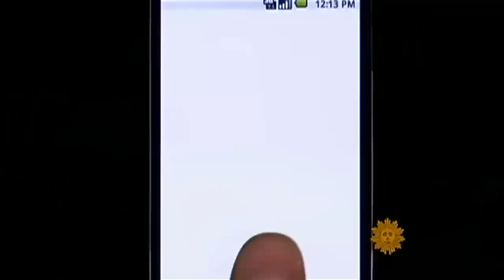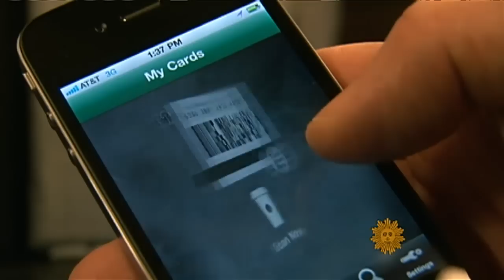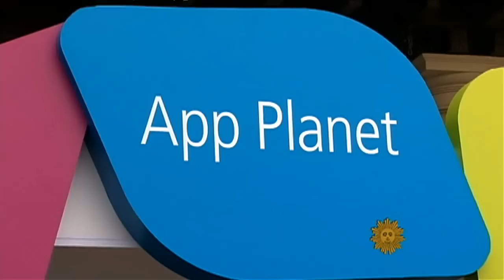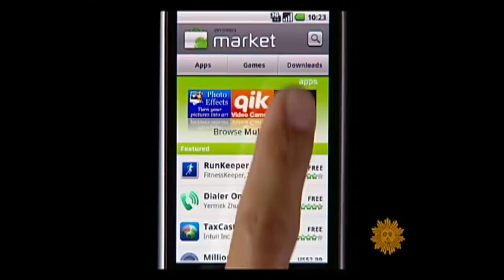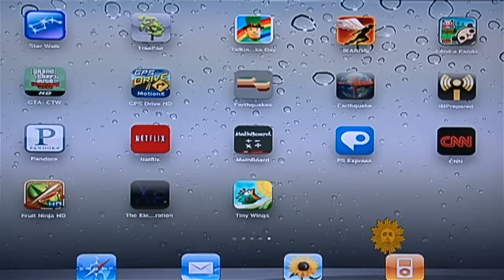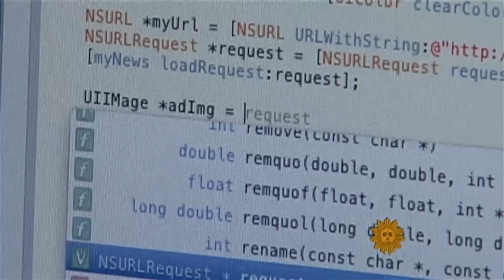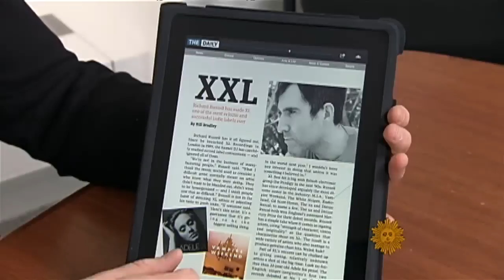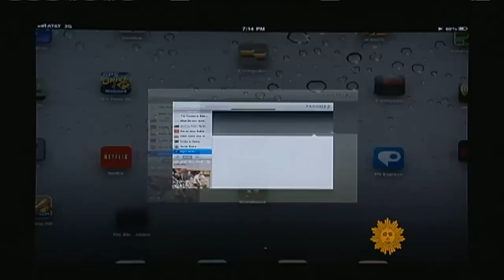The next generation of applications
Daniel Sieberg traveled to the Mobile World Congress convention in Barcelona, Spain to visit the App Planet, the center of the apps universe, to find next best thing in computer applications.